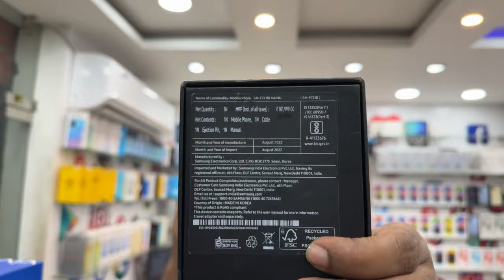Second hand mobile starting price ₹3999/- 😳 lowest budget phone Under 10k use quantity ￼5g mobile🎁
Second Hand Mobile Phone No - 1 Seller in kolkata

New Models old price second hand mobile in kolkata wholesale price apple oneplus vivo iqoo realme🔥

Holi 2023 date Holi will be celebrated on 8th March, Wednesday 2023. Holi 2023 Date in India Holi will be celebrated in all the states on March

Colour Me Happy Kolkata Holi 2023 ... Well, a rain dance can never be boring! So, why don't you head to JW Marriott with your squad this year and let your hair

14 Pro Max vs S23 Ultra price 😳 just activation product wholesale, price use quantity available second and mobile

Best Website to Buy Second Hand Phone online in Low price | Must Know Before Buying 2nd hand Phones

MobiXpress

Shop Address - Barrackpore  Railway Station,  4. No - Ticket Counter Anandapuri Side H Road Barrackpore, West Bengal 700122

Second Hand Mobile Starting Price ₹3999/- Apple|oppo|vivo|iqoo|mi|realme|redmi| All Brand Available

Pre-book Galaxy S23 Ultra now and get Galaxy Watch4 Classic LTE & Galaxy Buds2 at Rs. 4999. Experience Epic gaming with the most advanced Snapdragon 8 gen 2 gaming experience ever made in India 🇮🇳

Samsung Galaxy S23 Ultra 5G specs compared to Samsung Galaxy S22 Ultra 5G. Detailed up-do-date specifications shown side by side.

second hand mobile shop near me | second hand mobile kolkata ... mobile market (2023 ) 2nd hand mobile | used mobile phone number

Cheapest apple & Samsung Mobile phones | Second hand Mobile Phones Market ... S23 Ultra vs iPhone 14 Pro Max

Best used mobile phone and second hand mobile phones at lowest price and extended warranty on Get the best deals on used android and apple

Budget 2023 Full analysis With Mobile Business Experts | Finance Minister | New Tax Regime, Section 80C

Business listings of Used Mobile Phones, Second Hand Mobile phone manufacturers, suppliers and exporters in Kolkata, West Bengal along with their contact ...

1. Warranty period due to the product purchase date...
2. 5 days return & replacement policy.. total cash back process..
3. For delivery process courier charges included with product coast..
4. Payment method:- ‘5% advance for COD' For Prepaid Google pe, Phone pe, Credit-Debit, account pay acceptable..
5. If you get satisfied, give one review..